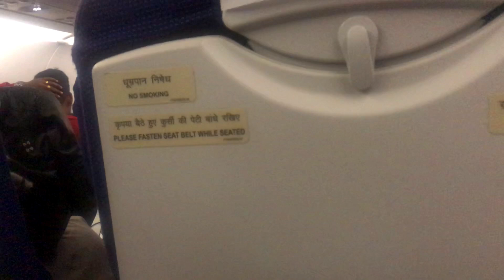Missing Tripura & Family || My last 24 hours of 2019 in Tripura || Agartala to Bangalore Travel Vlog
Also following are the links to my other social media accounts, if you found me interesting: